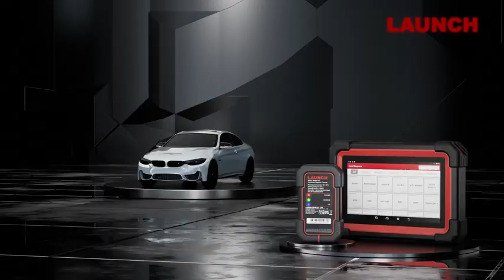LAUNCH X431 CRP919EBT Bidirectional Scan Tool,Same as PROSV+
Best Price on 𝘼𝙡𝙞𝙀𝙭𝙥𝙧𝙚𝙨𝙨 𝟮𝟬𝟮𝟰 𝘼𝙣𝙣𝙞𝙫𝙚𝙧𝙨𝙖𝙧𝙮 𝘿𝙖𝙮：March 18th-28th